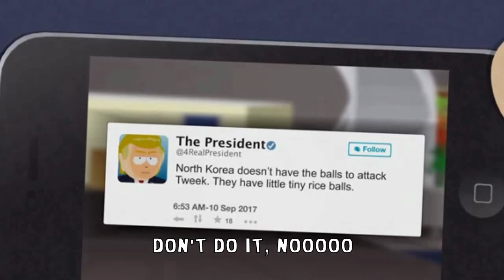Awesome Eric Cartman's RAP solo in put it Down ♪ video & lyrics karaoke ♪ South Park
Probably his best performance...!